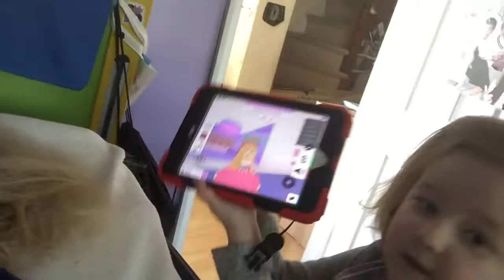Bethany’s Hair Day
Bethany wants to see how long her hair is